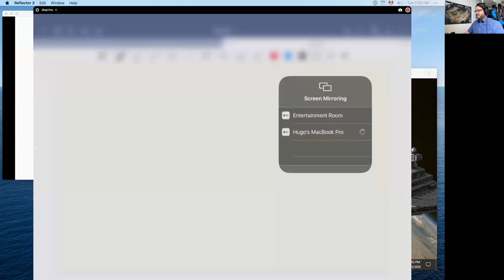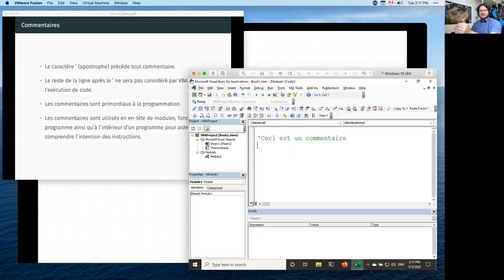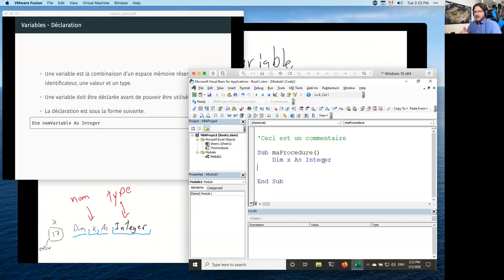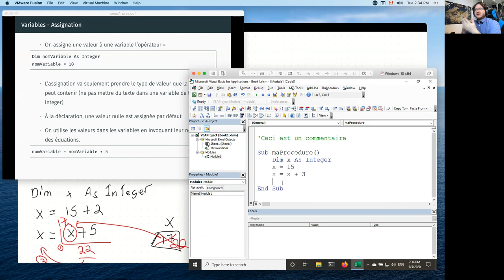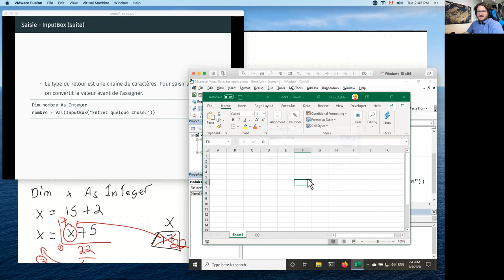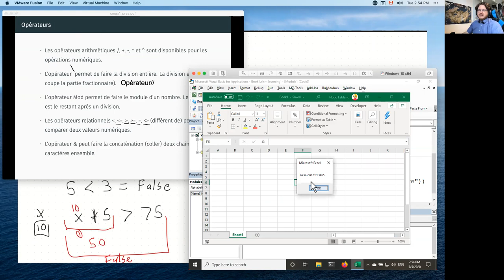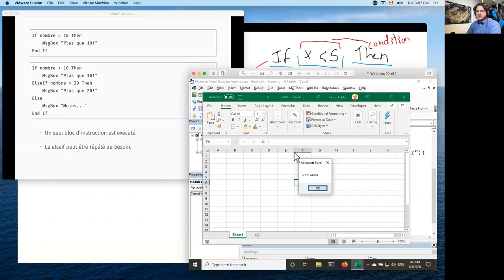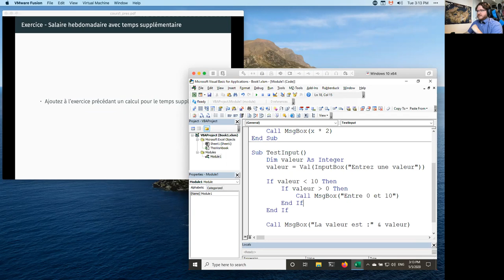INF130-07 - 5 Mai - Cours 1 - Fondements